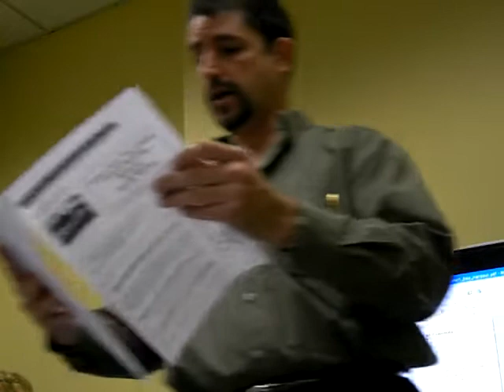Credit repair #1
Credit repair